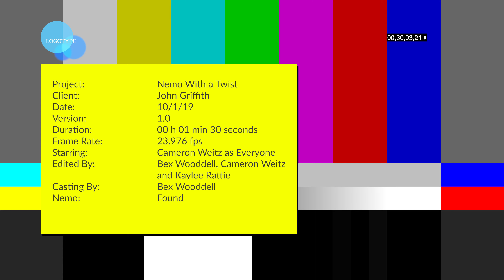Finding Nemo: But Better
This was a project for my animation class.  It's a spinoff of Finding Nemo... or in other words, Nemo with a twist.

All rights and copyrights on the images featured in this video go to Pixar and Walt Disney Studios.